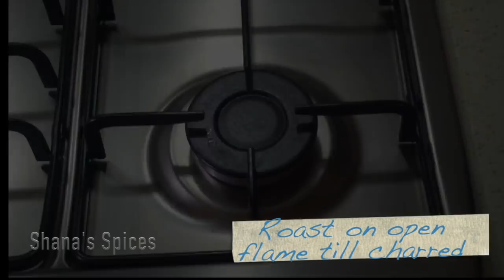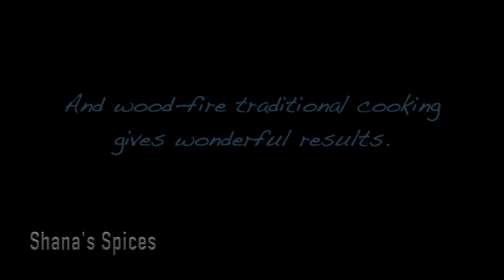Kayees style Chicken Biryani കായിക്കാടെ ബിരിയാണി (കൊച്ചിക്കാരുടെ സ്വന്തം )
Kayees Style Chicken Biryani or 'Kayikkas' Biryani is Dear to the People of Kochi. The Olden Days Original Taste is Something I Have Longed to Re-create.. This is a wonderful recipe for Biryani for all my dear friends to try - Love Shana.